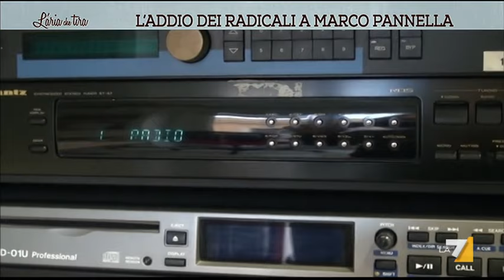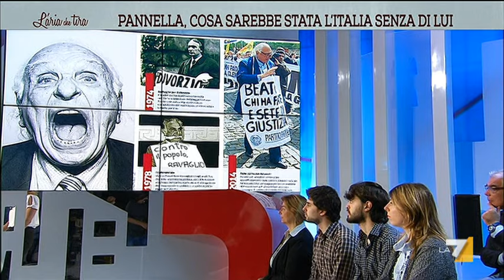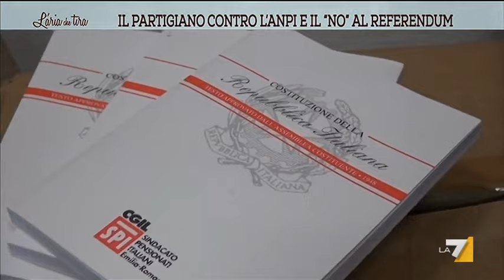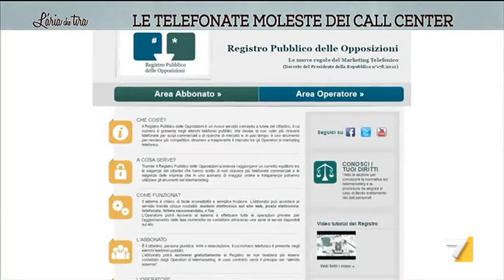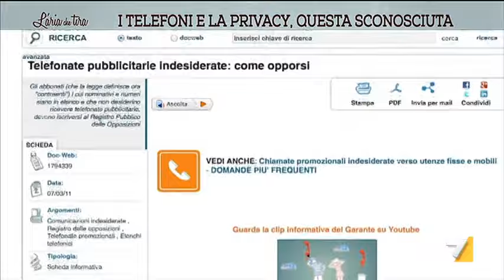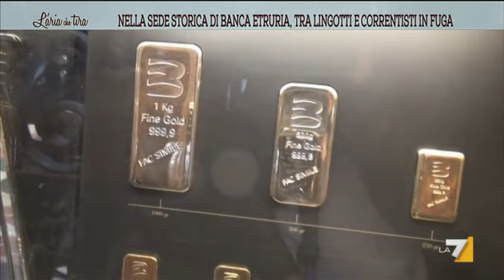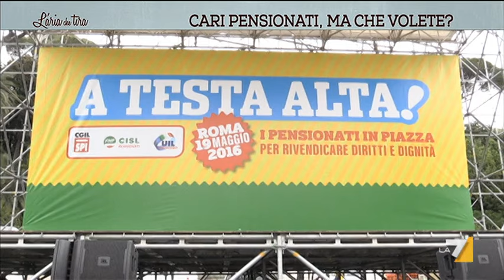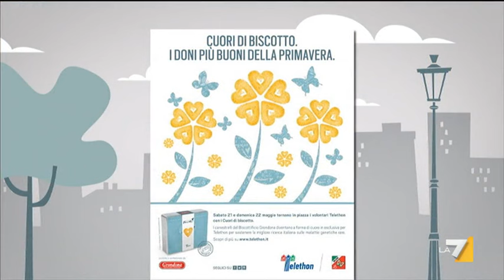L'aria che tira - Addio a Marco Pannella, una vita in anticipo (Puntata 20/05/2016)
Ospiti il neo-direttore di Libero Vittorio Feltri, Riccardo Magi (segretario Radicali Italiani), Stefano Esposito (Pd), Fabrizio d'Esposito (Fatto Quotidiano), Barbara Saltamartini (Lega - Noi con Salvini), il filosofo Umberto Galimberti, Rosario Trefiletti (presidente Federconsumatori), Michele Emiliano (presidente della Regione Puglia, Pd), Sergio Cofferati (europarlamentare Pse), Guido Crosetto (Aiad).